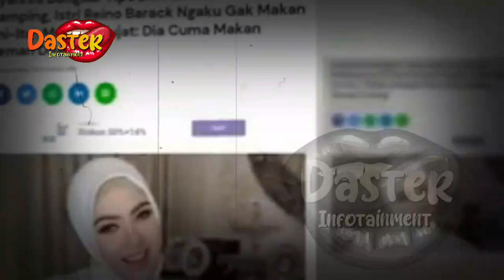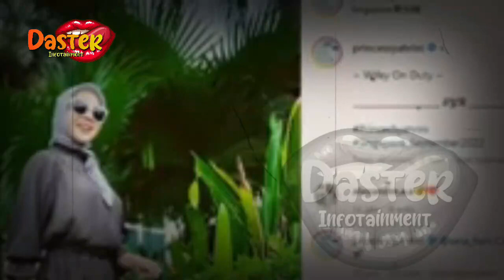SYAHRINI NAIK PITAM !! RELA LAKUKAN INI DEMI PENAMPILAN !! | berita artis terbaru hari ini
SYAHRINI NAIK PITAM !! RELA LAKUKAN INI DEMI PENAMPILAN !! | berita artis terbaru hari ini di indonesia

insertlive,
insert today,
insert pagi,
insert siang,
infotainment,
indonesia,
artis,